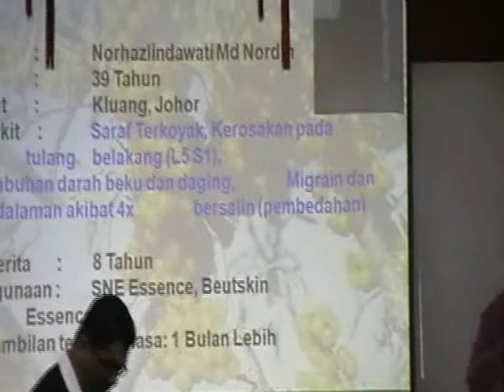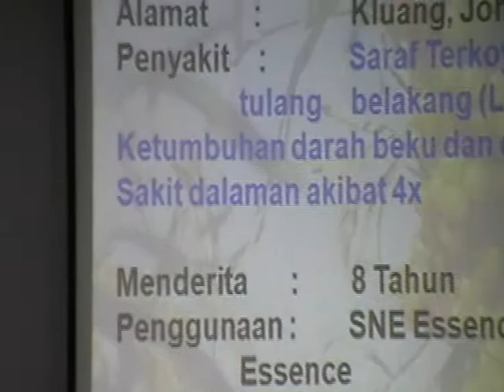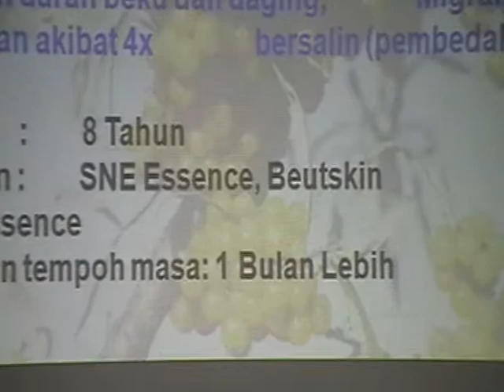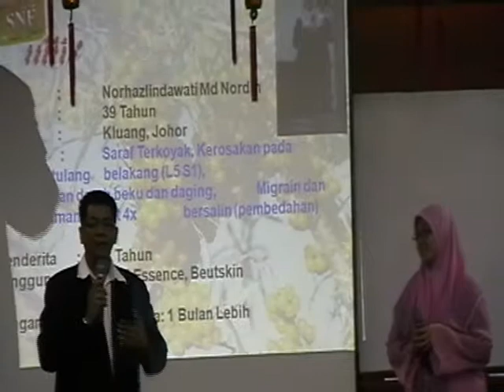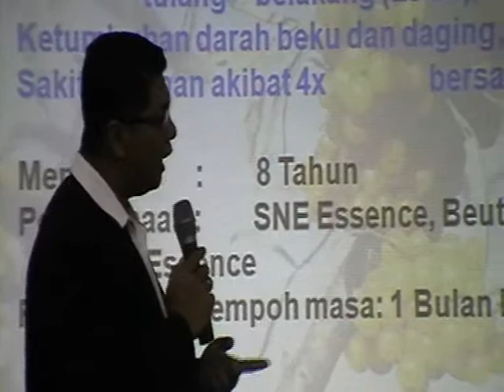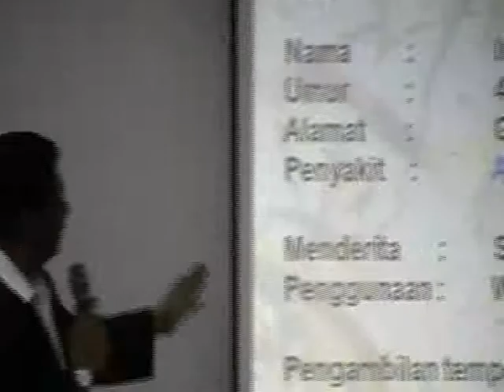Febuary 2012, Saraf terkoya, Kesan kesan Pendedahan Bersalin, migrain